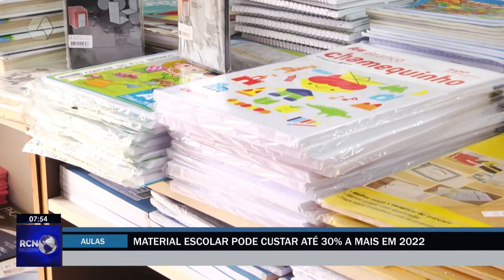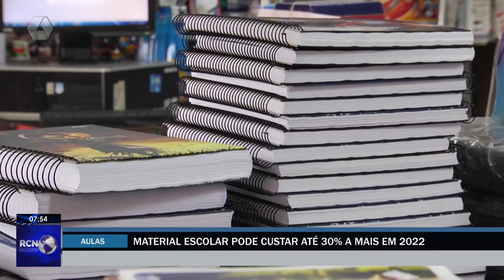Compra de material escolar pode ficar até 30% mais cara em 2022